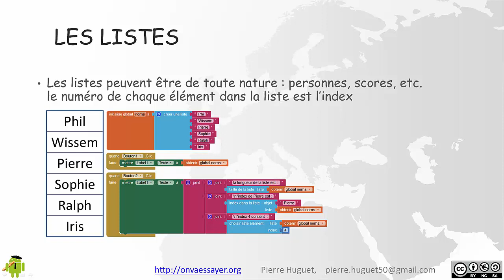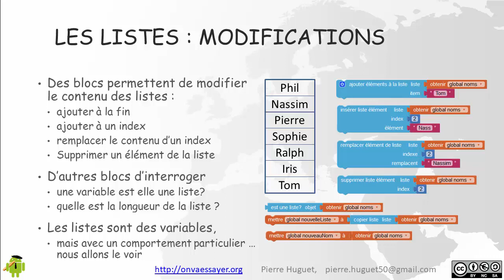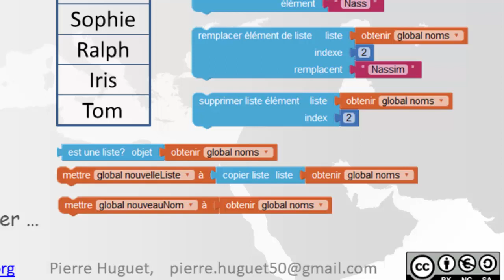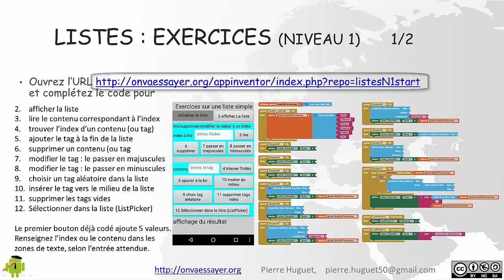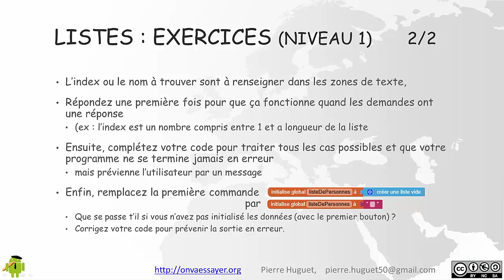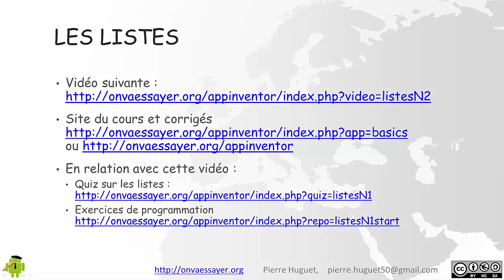les listes : tuto N1 app Inventor